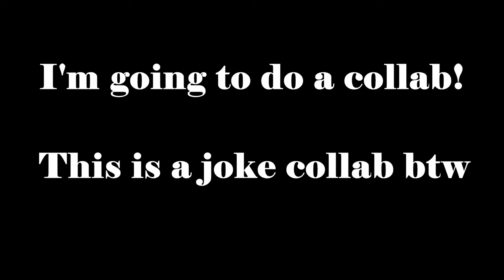A very stupid idea! (Joke collab) (All parts taken!)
This is a joke collab because I'm bored...
So don't take this seriously.
(Original idea for "Frogbear" is by Superior Films)
Also Mr. Springtrap told me to turn this into a collab.
Post the link to the video in the comments when you're done!
(I'm slowly kicking people out because they take too long. This really shouldn't take a day to do!)

Part 1: Frooky (Done)
Part 2: Mr. Springtrap12 (Done)
Part 3: The_Unknown (Done)
Part 4: Me (Done)
Part 5: BreakneckBanshee (Done)
Part 6: Pineapple Dinkster Bee Something (Done)
Part 7: InTheShadows (Done)
Part 8: Superior Films (Done)
Part 9: GoldenGibus (Done)
Part 10: TheSlipperySniper - Ryan (Done)
Part 11: Miles9659 (Done)
Part 12: nightmare freddy 05 (Done)
Part 13: MrZephyr (Done)
Part 14: Mangle and Nightmare Bonnie (Done)
Part 15: Axie SFM (Done)
Part 16: Bonnie Animations (Done)